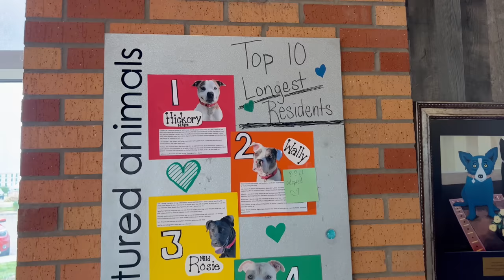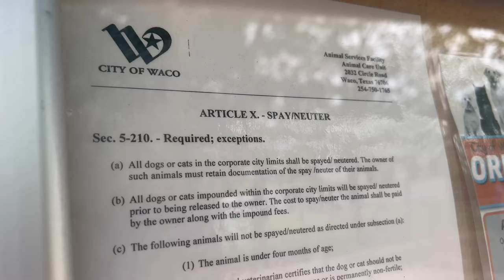I Stole my Dog from the Pound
Enjoy your Regularly scheduled seratonin 👨🏻‍🌾🤝